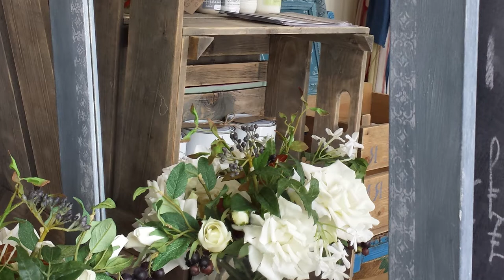Gemdi Interiors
A musical video showing the painting and passion of Gemdi Interiors, using Autentico chalk paint.